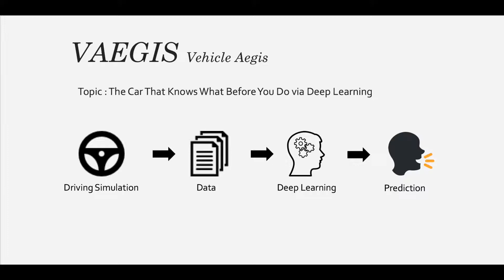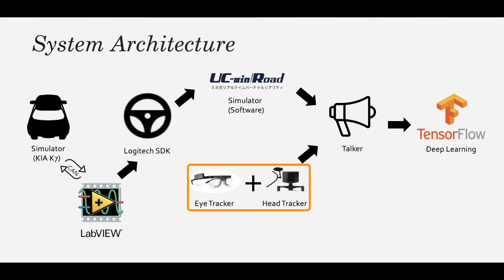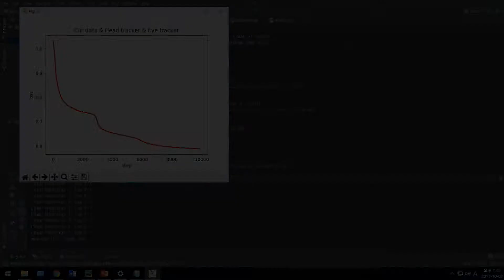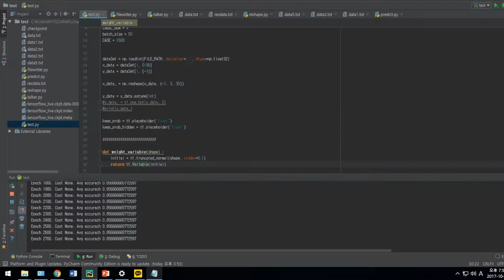Cloud Programming World Cup 第5回 学生クラウドプログラミングワールドカップ ワールドカップ賞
Car that Knows Before You Do via Deep Learning
チーム名：VAEGIS　　所属：国民大学校　　参加国：韓国

多くの事故は避けられないものです。なぜなら、ドライバーが警告を受けたときには手遅れだからです。あらかじめ操作を予測すれば事前にドライバーに警告することができ、ADASは余裕を持って危険を回避、または危険に備えることができます。この作品では、ディープラーニング（深層学習）アルゴリズムに基づく意図予測システムを提案します。この目的のために、カメラ、アイトラッカー、ヘッドトラッカー、CANインターフェースをシミュレータに装備しました。そして、複数の感覚ストリームの予知・融合を合同で学習し、それをシミュレーションソフトウェアに統合する感覚融合型ディープラーニングアーキテクチャを開発しました。